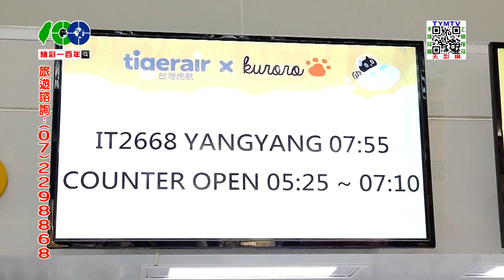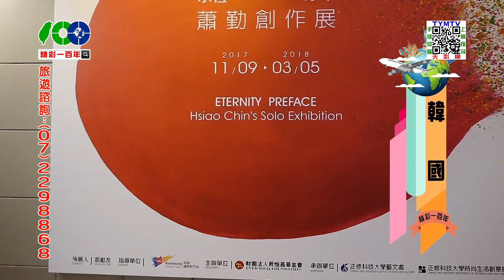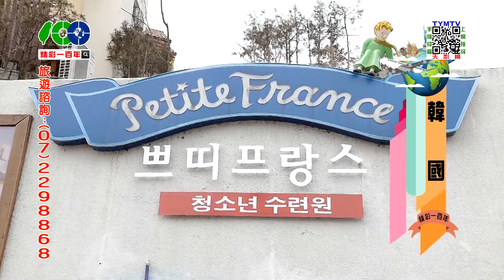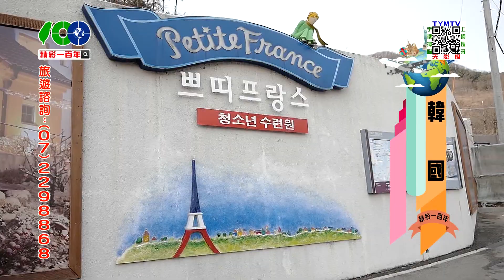精彩一百年-韓國四日遊-01-1